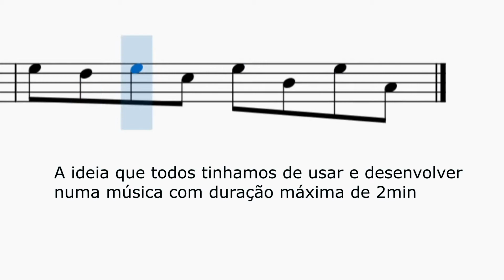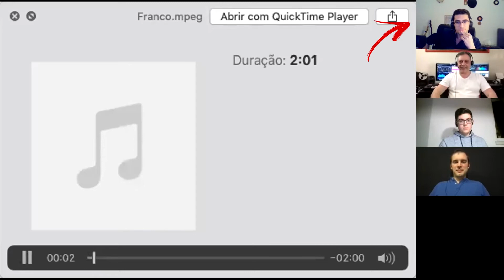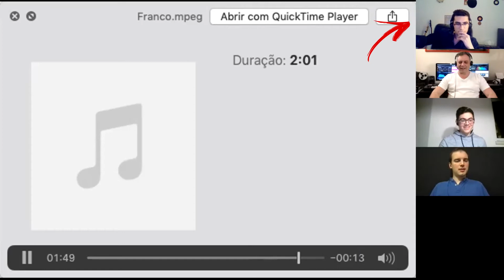4 Compositores, 1 Melodia (Franco, Rogério Carvalho, David Ferreira, Tiago Ramos)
Tive a ideia de apresentar 1 melodia a 3 amigos para que todos nós escrevêssemos uma música original, com limite de 2min de duração, em que essa melodia fosse utilizada. O resultado foi uma surpresa! Fizemos isto de forma despretensiosa e apenas para nos divertirmos, mas tentámos fazer o melhor que conseguimos.

Marcámos uma sessão ZOOM para nos reunirmos e o resultado foi partilhado por cada um de nós, onde ouvimos pela primeira vez as músicas uns dos outros. Decidimos gravar a sessão com as reações ao momento.

Partilhamos convosco esta experiência que nos divertiu bastante.

00:00  INTRODUÇÃO
01:33  DAVID FERREIRA - Beginner's Mode
06:22  TIAGO RAMOS - O Caminho do Rock n' Roll
11:15  ROGÉRIO CARVALHO - Shuffle Epic DubStep
15:20  GUILHERME FRANCO - Rebellion
19:49  CONCLUSÃO